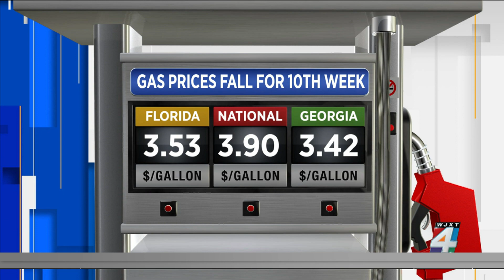Florida gas prices decline for 10th straight week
Florida gas prices fell 11 cents per gallon last week. The state average has now declined for 10 consecutive weeks, plunging a total of $1.36 per gallon since mid-June.